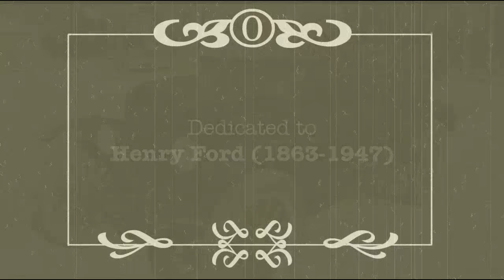Ford Model T - Fan, Fanbelt and Pulley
In this video, I show you how to repack the fan hub with grease and
we look at the fan and fanbelt.

I imported my 1925 Ford Model T from the USA, not far from Detroit, Michigan where it was built.